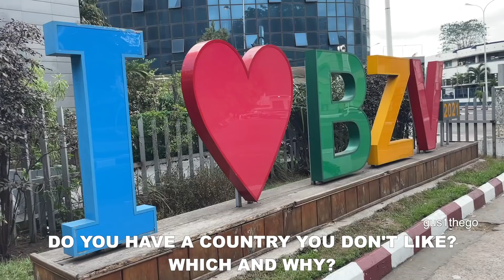Which Country Do You HATE The Most? | CONGO 🇨🇬